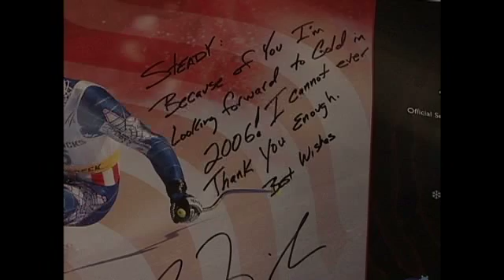Orthopaedic Research Center at Colorado State University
The Orthopaedic Research Center at Colorado State University.